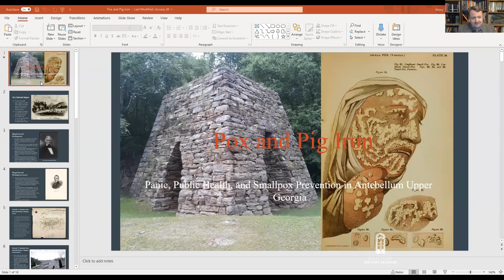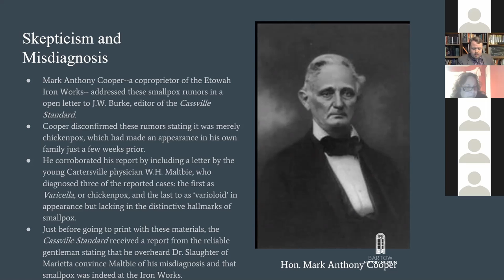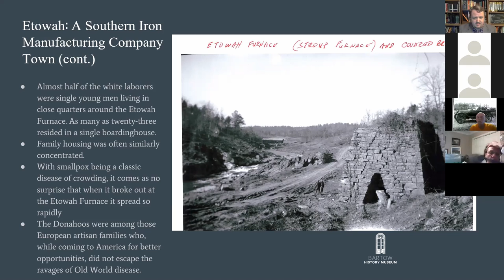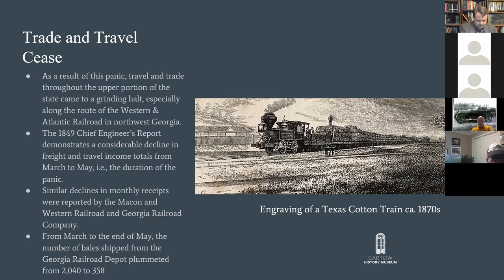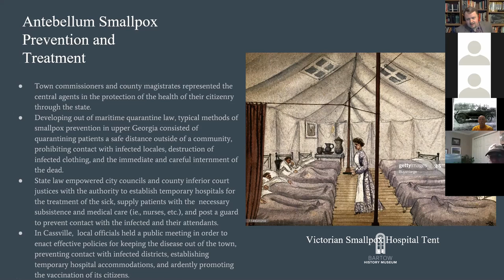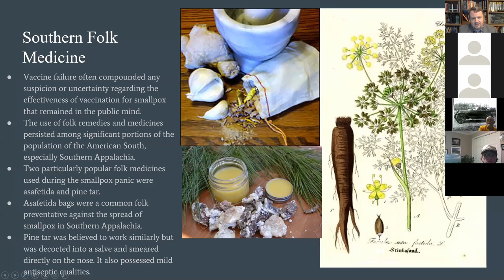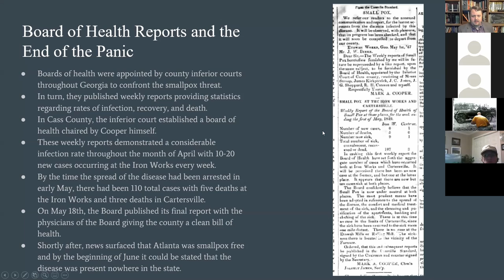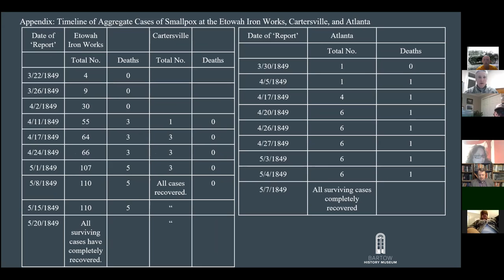Pox and Pig Iron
Join us for a vitual first, an evening lecture via Zoom. Like so many others the Bartow History Museum has joined the platform, to make people can connect and learn about the past, and stay safe and healthy doing so.

Matthew Gramling takes us through the Small Pox Epidemic that occurred in North-West Georgia and the surrounding areas. The story has many similarities to our current world, albeit the names are different,  and shows that there is always light at the end of the tunnel.

For more information on how to be come a member visit our